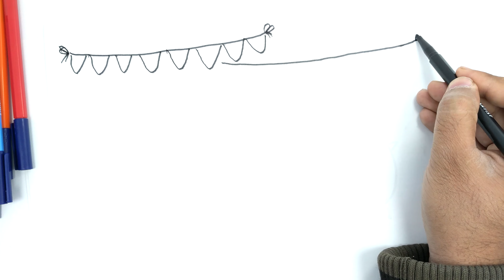happy new year drawing for kids toddler - Balloon - Fireworks - Happy Bird - Rabbit Drawing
happy new year drawing for kids toddler

Rabbit Drawing and coloring,
fireworks Drawing and coloring,
balloon drawing and coloring,
happy bird drawing and coloring,
heart drawing and coloring,